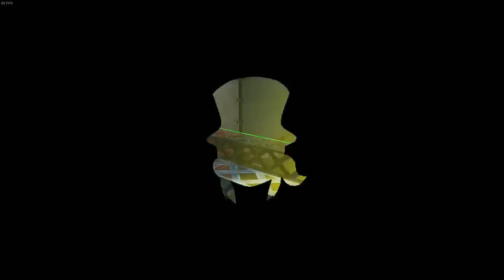[Vinesauce] Vinny - A Hat in Time (part 7 Finale)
Vinny streams A Hat in Time for PC live on Vinesauce!
Twitch Livestream of A Hat in Time! This is a video game for PC, the stream was recorded/edited by Vappyvap (Vappyvap88).